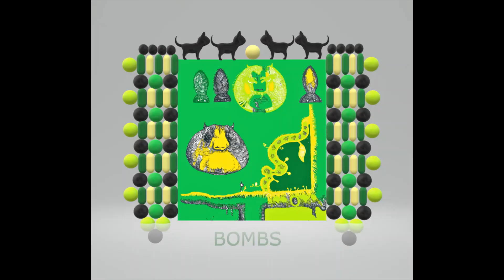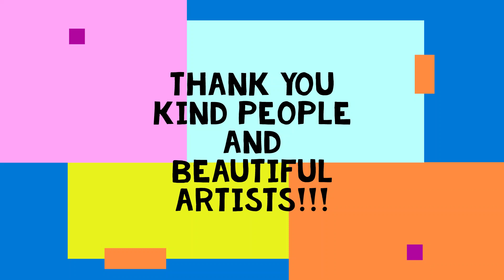DANCING ART 4 by JEREMIAH KAUFFMAN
ART BY JEREMIAH KAUFFMAN
3D ART AND VIDEO BY LYNN KAUFFMAN
THIS ART IS ORIGINAL AND HUMAN MADE!!!